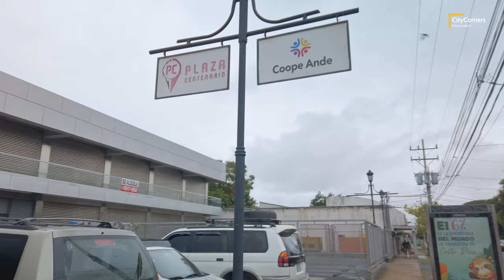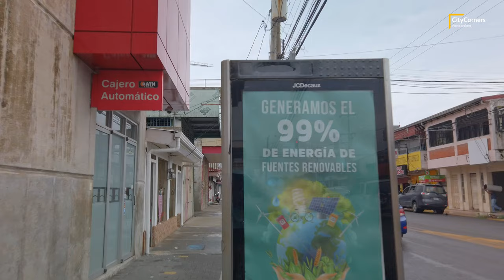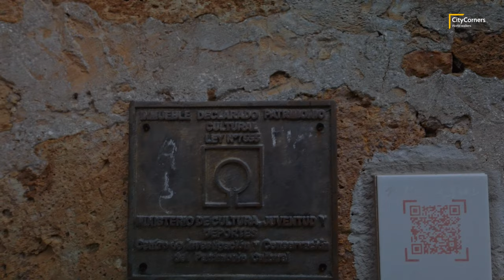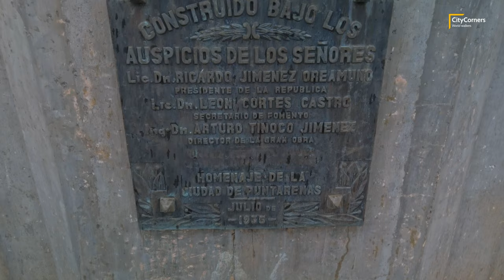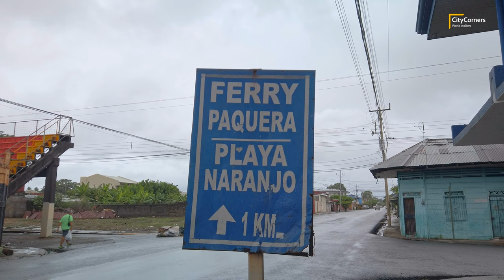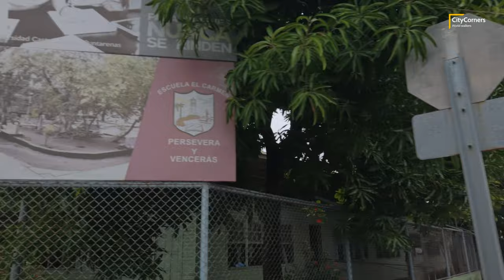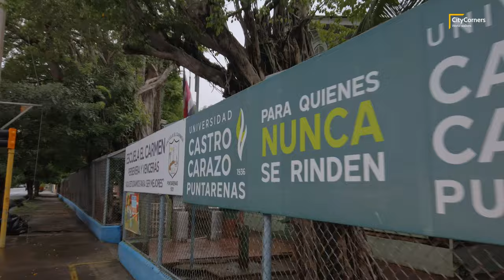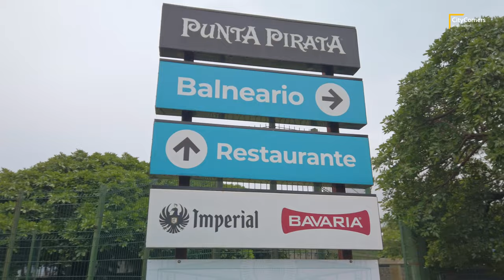Puntarenas, Costa Rica 🇨🇷 - Exploring downtown Puntarenas on a cloudy day - 4K Walking Tour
Visit Puntarenas, Costa Rica, on this 4K walking tour. 🎧  Best with headphones for an immersive experience.

Enjoy! [Recorded August 2023]

Also visit our main channel @CityCorners for more amazing walking videos narrated in Spanish!

CityCorners World Walkers -- supported by CityCorners.